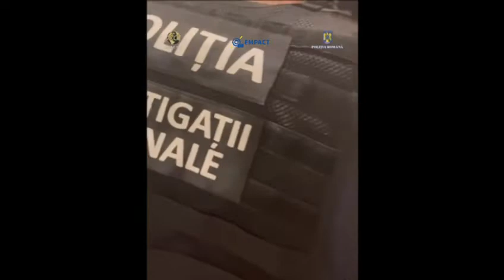DESTRUCTURAREA UNEI GRUPĂRI INFRACȚIONALE, SPECIALIZATĂ ÎN CRIMINALITATE ITINERANTĂ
La data de 16 mai a.c., autoritățile judiciare și polițienești din Franța, România și Moldova au acționat, în comun, pentru documentarea activităților infracționale ale unui grup organizat, specializat în criminalitate itinerantă, format din cetățeni moldoveni sau cu dublă cetățenie, care acționa atât pe teritoriul Franței, cât și al Moldovei, având legături și pe teritoriul României.